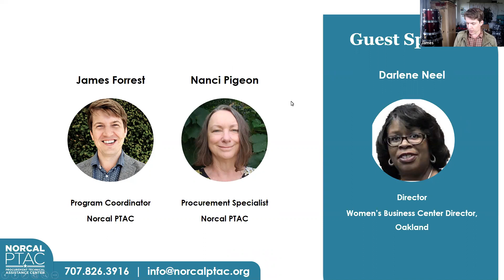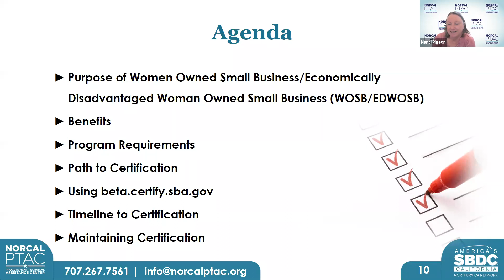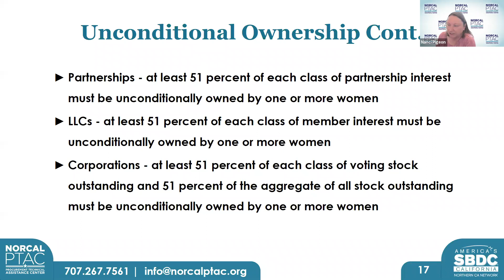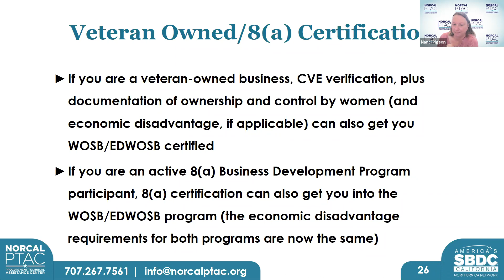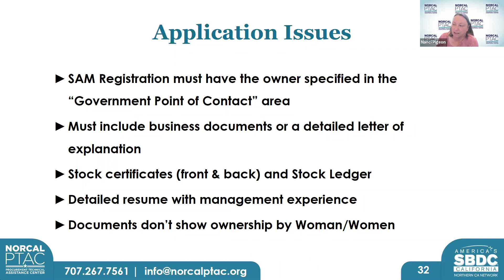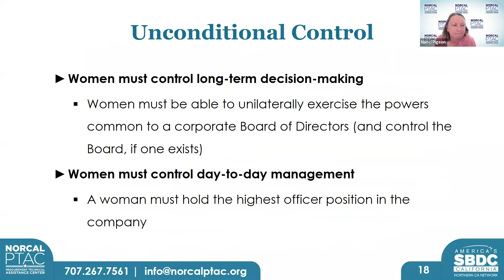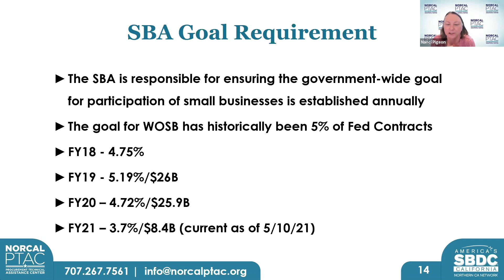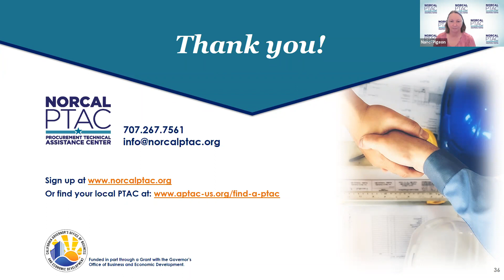Women Owned Small Business Certification [WOSB] Webinar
This webinar was recorded on May 11, 2021. Some information from the webinar may have been changed or updated from the time of recording. Please keep this in mind when viewing!

For the most updated information regarding certification overviews for Women-Owned Small Businesses, please view our most recent webinar covering this topic